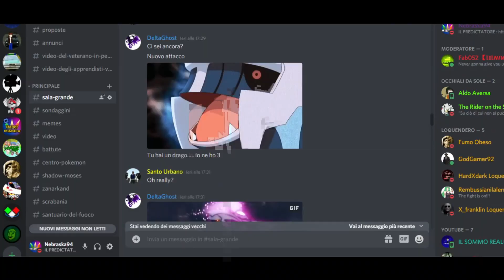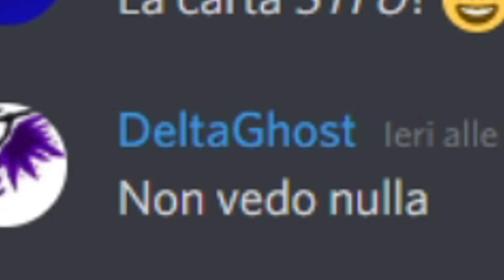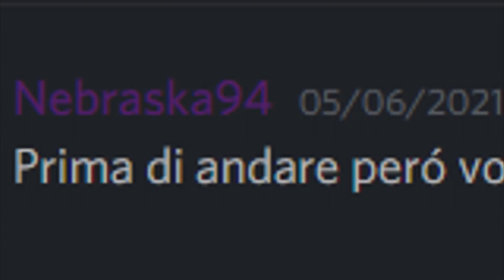Discord Roleplay Loquendo ITA | BATTAGLIA DISCORD EPICA !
COSA ACCADE SU DISCORD IN ASSENZA DEL VETERANO ?

Le megabattaglie roleplay pazze sgravate goliardiche .